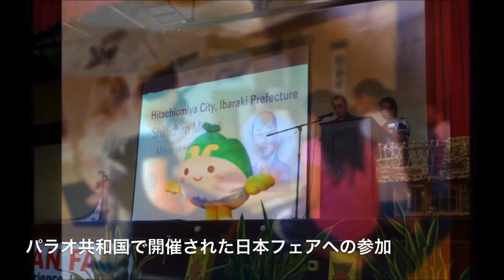Hitachiomiya/ Palau Vlog series : Introduction